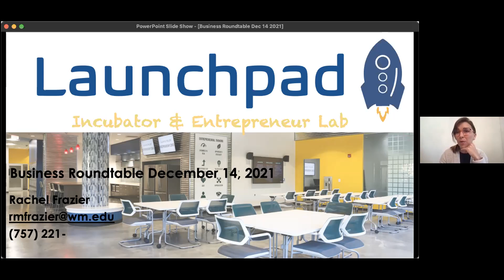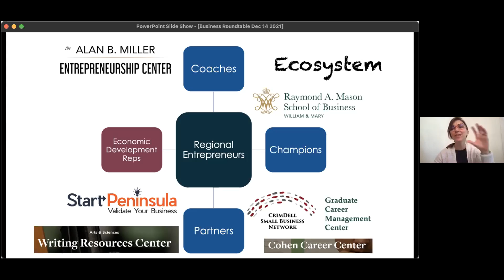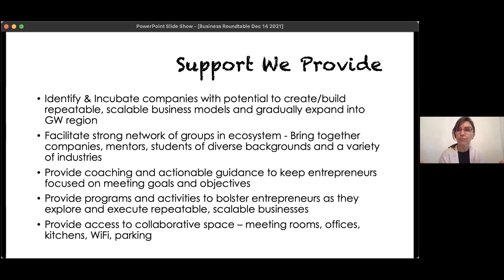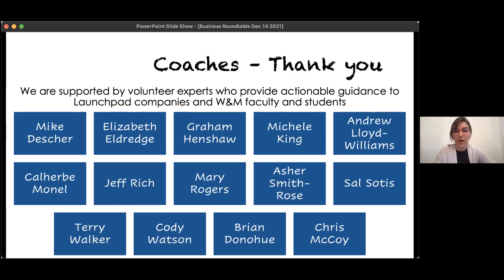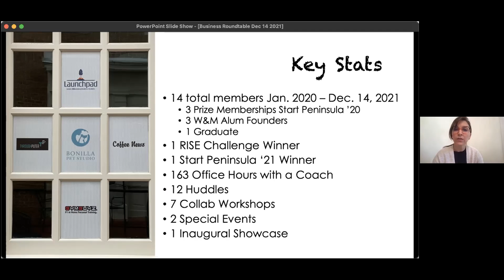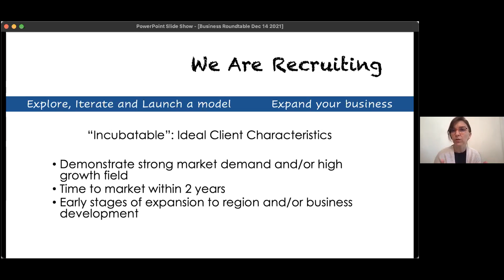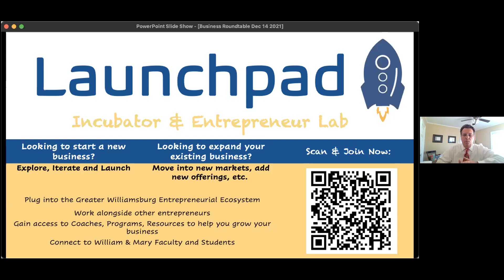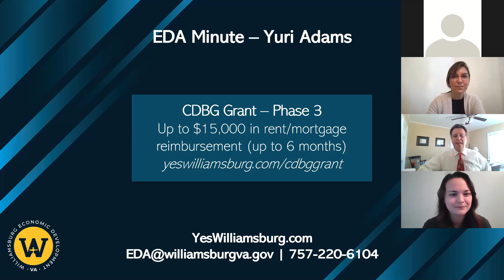EDA Business Roundtable - Dec 14 2021